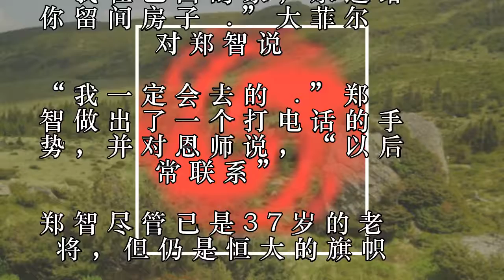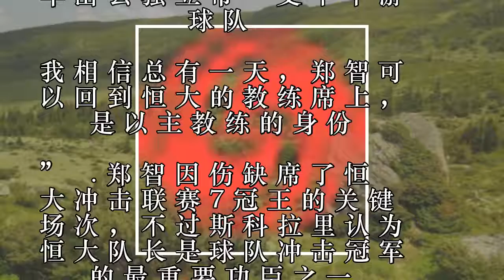斯科拉里对郑智最大的期望：未来当上恒大主教练